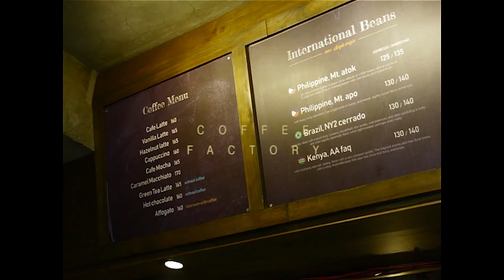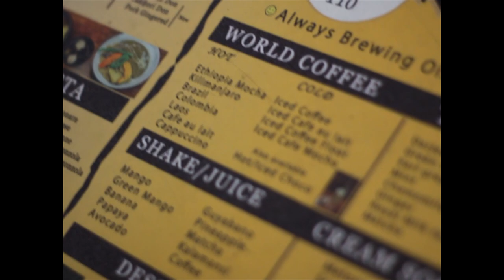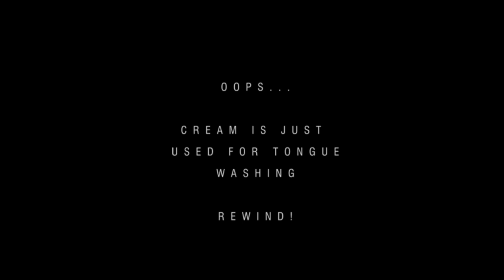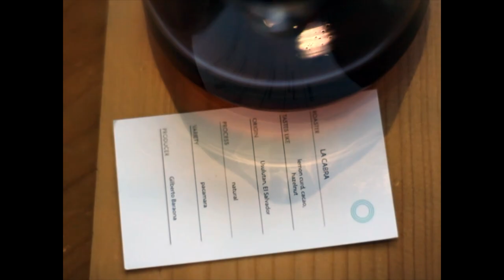BEST COFFEE EXPERIENCE IN CEBU // MUST-VISIT SPECIALTY COFFEE SHOPS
These video compilation of our Cebu coffee experience
The 6 coffee shops we visited are:
Coffee Factory
Drip and Draft
Starbucks Reserve
Cafe Egao (Smile)
Tightrope Coffee

We enjoyed every sip of coffee we had plus the lami foods. No ratings needed (for now).

Vid edit by Jean